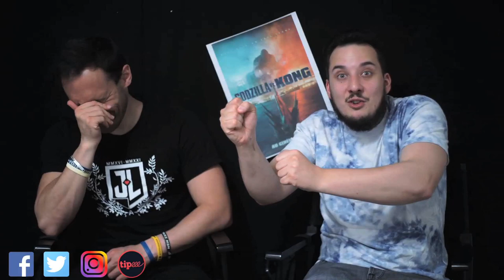LCDC - Godzilla VS Kong (feat Rémi Robert) (VOD)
Chronique critique sur la sortie directement en VOD, d'un film qui aurait du être le Blockbuster lors de la réouverture des salles, mais qui sort ainsi, malheureusement, directement en vidéo, "Godzilla VS Kong"